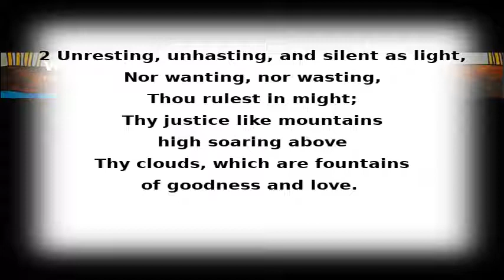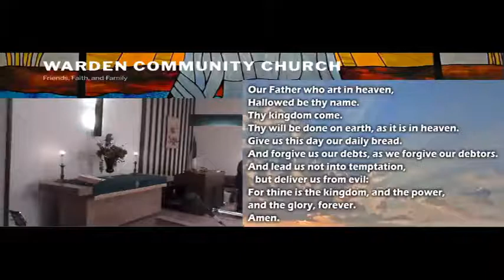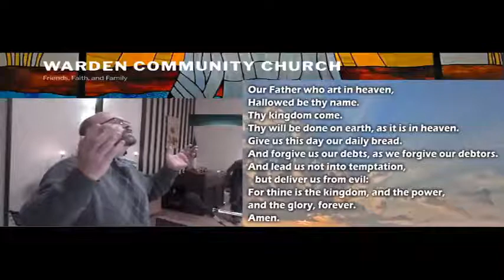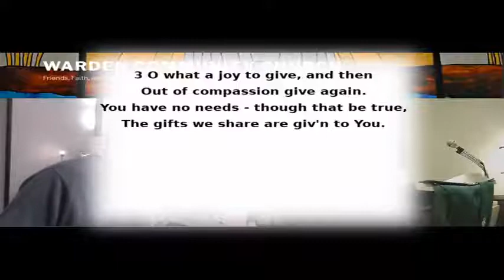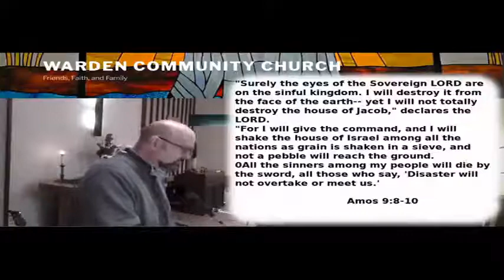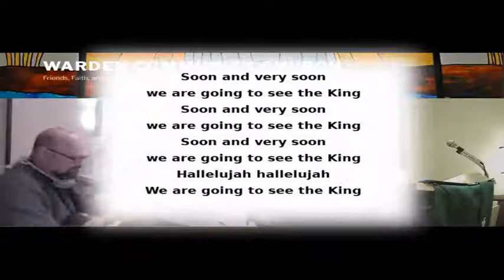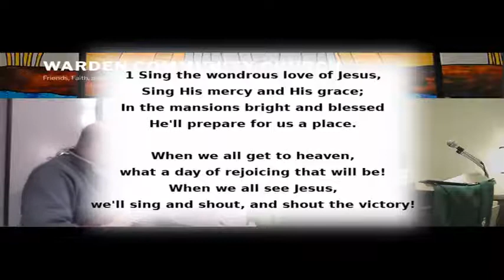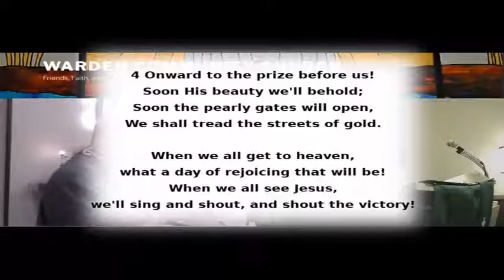Sunday service~ Amos: A Nation Restoration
0:00 Call To Worship
0:37 Immortal, Invisible
3:06 Old Testament: Amos 9:8-15
5:00 New Testament: 1 Peter 5:6-10
9:20 Pastoral Prayer
12:04 Lord’s Prayer
12:34 Gloria Patri
13:21 All Things Are Yours
14:53 Prayer Of Preparation
16:04 Amos: A Nation Restoration
34:34 Soon and Very Soon
36:49 Doxology
37:30 When We All Get To Heaven
39:42 Closing Blessing